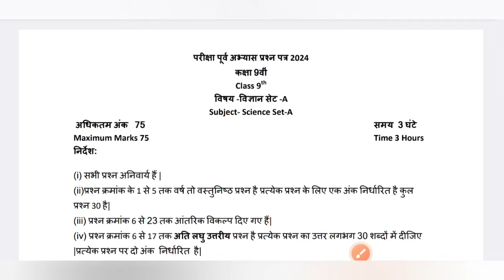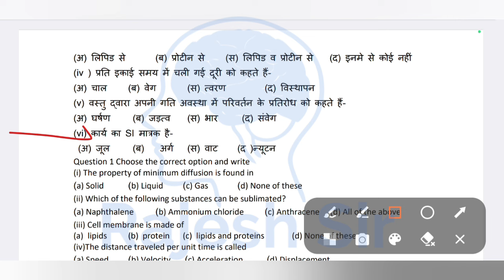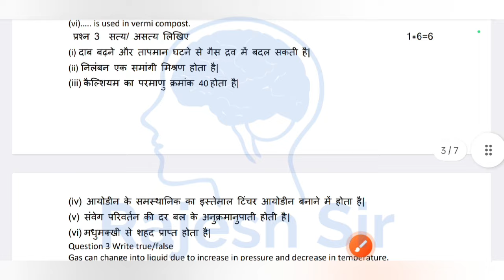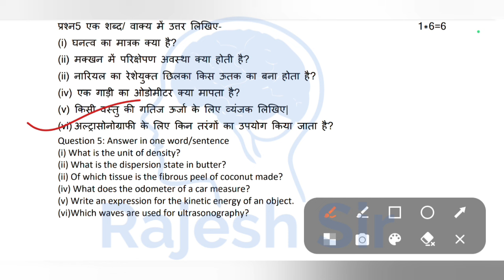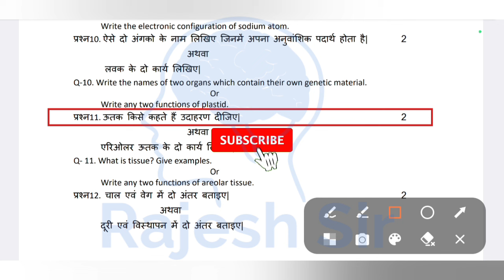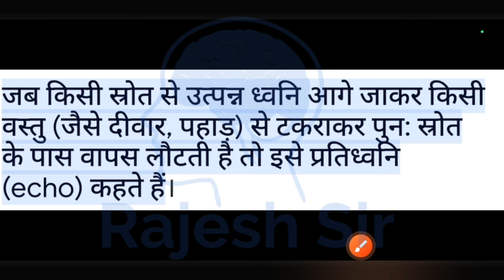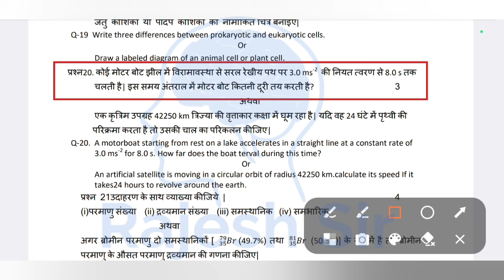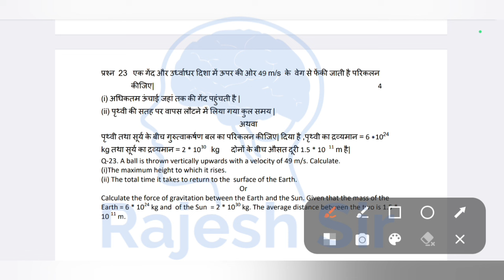प्री बोर्ड अभ्यास परीक्षा कक्षा 9 विज्ञान | pre board abhyas pariksha 2024 class 9 science answers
प्री बोर्ड अभ्यास परीक्षा कक्षा 9 विज्ञान उत्तर

अभ्यास परीक्षा प्रश्न पत्र कक्षा 9 विज्ञान

अभ्यास प्रश्न पत्र कक्षा 9 विज्ञान उत्तर

प्री बोर्ड पेपर कक्षा 9 विज्ञान सॉल्यूशन

प्री बोर्ड अभ्यास परीक्षा पेपर कक्षा 9 विज्ञान

pre board abhyas prashn patra class 9

abhyas pariksha kaksha 9 vigyan

kaksha 9 vigyan abhyas prashn patra

pre board abhyas prashn patra 2024

class10thsciencepracticepaper2024
set_a_9th_science_practice_paper_2024

विज्ञान का पेपर सेट ए

विज्ञान सेट ए

अभ्यास प्रश्न पत्र 2024 कक्षा नवीं विषय विज्ञान

कक्षा नवीं विज्ञान का पेपर सेट ए

कक्षा नवीं का विज्ञान का पेपर सेट a

vigyan ka paper set a

विज्ञान का सेट ए

कक्षा दसवीं विषय विज्ञान सेट ए

अभ्यास प्रश्न पत्र 2023 विषय विज्ञान कक्षा 9

अभ्यास प्रश्न पत्र कक्षा नवीं विषय विज्ञान

kaksha dasvin vigyan set a

abhyas prashn patra vigyan set a

class 9th vigyan ka paper set a

प्री बोर्ड परीक्षा 2024 कक्षा 9वीं विषय विज्ञान
सेट ए विज्ञान

pre board exam 2024 class 9 science

science ka paper set a

vigyan

kaksha dasvin set a vigyan

abhyas prashn patra 2024 vishay vigyan

कक्षा नवीं विज्ञान सेट ए

बोर्ड परीक्षा पूर्व अभ्यास प्रश्न पत्र 2024 विज्ञान

kaksha dasvin ka vigyan ka paper

science ka set a

kaksha dasvin vishay vigyan set a

vigyan ka set a

प्री बोर्ड परीक्षा कक्षा नवीं विषय विज्ञान सेट बी

set a science

विषय विज्ञान सेट ए

kaksha dasvin vigyan ka paper set a

अभ्यास प्रश्न पत्र 2024 कक्षा 9वीं विषय विज्ञान

विज्ञान पेपर सेट ए

abhyas prashn patra 2024 kaksha 9

set a

vigyan set a

rajesh sir

कक्षा नवीं का विज्ञान का पेपर

class 9th pre board paper science

science set a question answer

board pariksha purv abhyas prashn patra

kaksha navi vigyan ka paper set a

kaksha navi pri board pariksha

abhyas prashn patra class 9th science

abhyas prashn patra kaksha navi

विज्ञान

विज्ञान का पेपर प्री बोर्ड

9th class science set a answer

abhyas prashn patra 2024 vigyan

science set a class 9

abhyas prashn patra 2024 vishay

abhyas prashna patra 2024 vishay

class 9th science set a solution

kaksha 9 ka vigyan ka paper set a

science paper set a

set a vigyan ka paper

अभ्यास प्रश्न पत्र 2024 विषय विज्ञान सेट ए

कक्षा दसवीं प्री बोर्ड परीक्षा विषय विज्ञान

कक्षा नवीं विषय विज्ञान

class 9 pre board paper science set a

kaksha navi vishay vigyan science a

vigyan ka a set

vigyan ka paper pre board set a

अभ्यास प्रश्न पत्र

प्री बोर्ड

practice question paper 2024 subject

pri board paper class 9th science

science class 9 set a

set a science question answer

अभ्यास पुस्तिका कक्षा नवीं विषय विज्ञान

अभ्यास प्रश्न पत्र कक्षा नवीं विज्ञान सेट ए

अभ्यास प्रश्न पत्र विज्ञान सेट ए

कक्षा नवीं विज्ञान

प्री बोर्ड परीक्षा कक्षा नवीं विषय विज्ञान

abhyas prashn kaksha navi vishay

abhyas prashn patra kaksha dasvi

abhyas prashn patra science set a

class 9 pre board paper 2024 science

class 9 science paper set a

class 9 science set a

kaksha 9 vigyan ka paper set a

pri board pariksha

science set a

विषय विज्ञान

abhyas prashn patra

abhyas prashn patra 2024 science

abhyas prashn patra set a vigyan

class 9th pre board set a science

class 9th science set a

kaksha 9 ka vigyan ka paper

pri board pariksha kaksha navi

science pre board paper class 10

अभ्यास प्रश्न पत्र सेट 2024 कक्षा 9वीं विज्ञान

कक्षा दसवीं विज्ञान का पेपर

विज्ञान का पेपर कक्षा दसवीं

सेट बी विज्ञान का पेपर

9th class science set a

kaksha

kaksha dasvin vigyan paper set a

pre board pariksha kaksha navi

science 9th set a

set a vigyan

अभ्यास प्रश्न पत्र विषय विज्ञान सेट बी

कक्षा दसवीं का विज्ञान का पेपर प्री बोर्ड

प्री बोर्ड परीक्षा कक्षा नवीं विज्ञान सेट ए

प्री बोर्ड पेपर सेट ए

विज्ञान का प्री बोर्ड पेपर

सामाजिक विज्ञान

abhyas prashn patra class 9th vi vigyan

abhyas prashn patra vigyan kaksha 9

abhyas prashn patra vishay vigyan

kaksha navi pri board vigyan set a

kaksha Navi set a